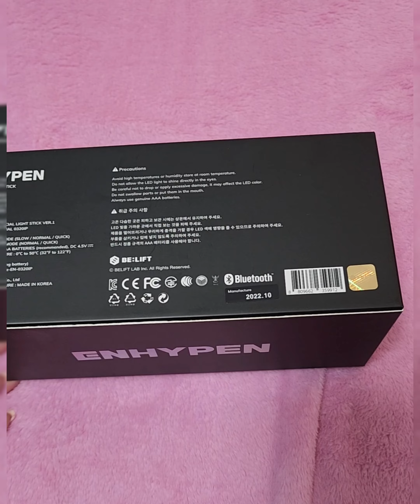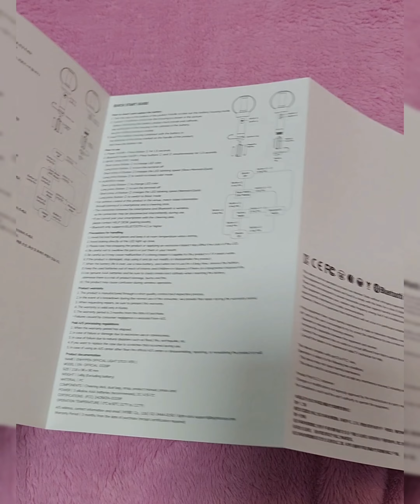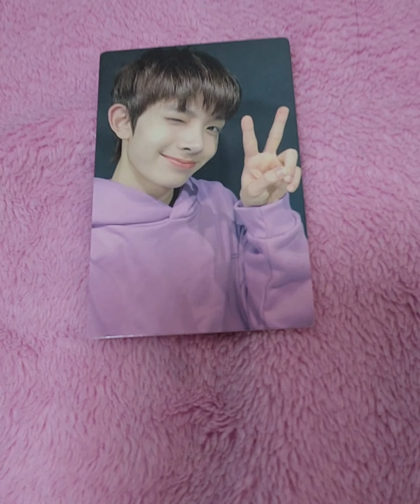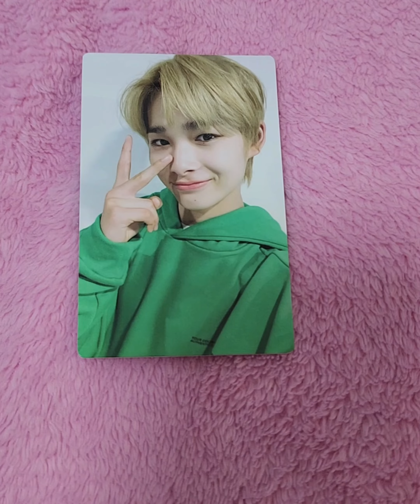Enhypen Official Lightstick Unboxing 🧡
Stay Safe
God Bless